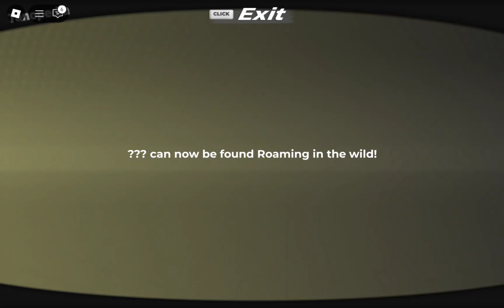Tales of Tanorio vs Flowither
So I finally got to this point and I managed to get it to roam the land. But it wasn't easy